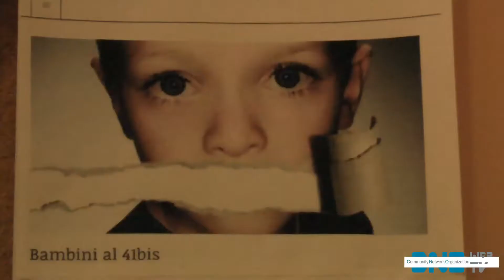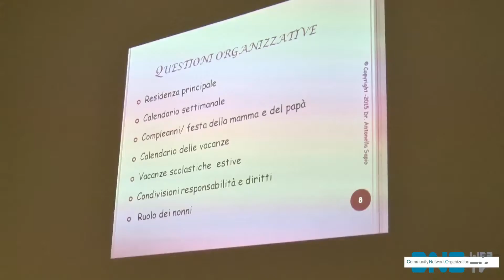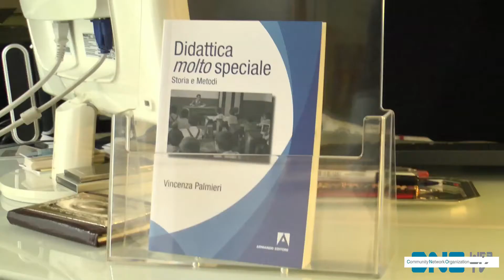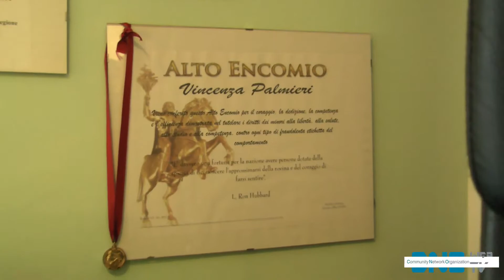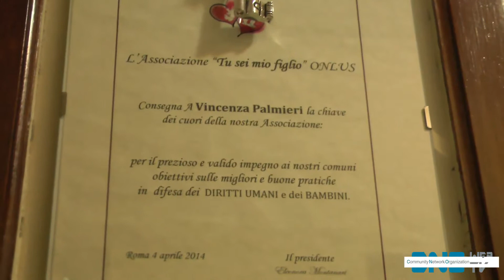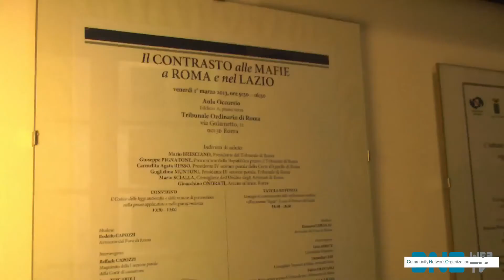I bambini al 41 bis - Parte Seconda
CNO-Webtv incontra la dott.ssa Vincenza Palmieri. Di recente, abbiamo pubblicato una lettera alle autorità sui bambini che non sono potuti ritornare dalla famiglie a Natale. Per saperne di più, siamo andati direttamente ad incontrare l'autrice della lettera, la dottoressa Vincenza Palmieri, presso l'Istituto Nazionale per la Pedagogia Familiare.